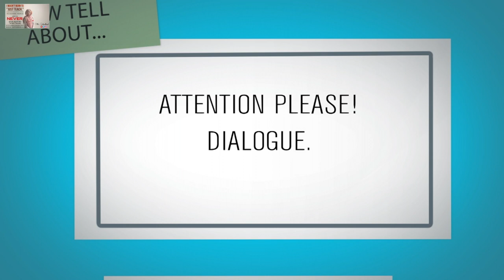Ingliz tilini qisqa dialoglar yordamida o'rganamiz | Short dialogues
Ingliz tilini o'rganishda eng muhimi yodlangan qoidalar va so'zlarni muntazam qaytarib borishdir.

O'quvchilarim tuzgan dialoglarni tomosha qiling. Siz ham shunday qisqa dialoglar tuza olasizmi?